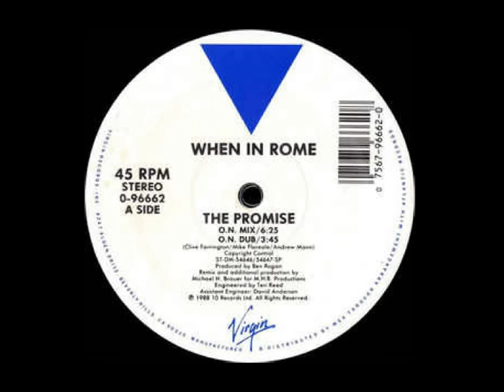The Promise Remix - When In Rome